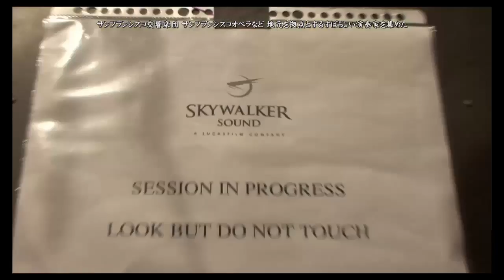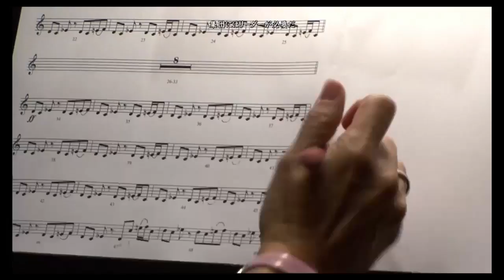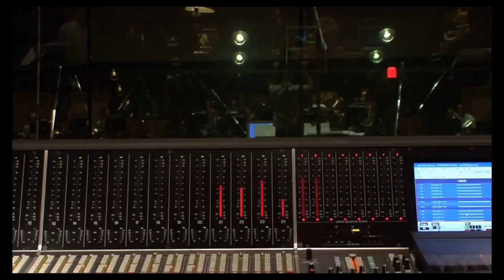【God of War III リマスタード】メイキング09 『音楽』【&G】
ゴッドオブウォー３のクリア特典のメイキング。

『God of War III（ゴッドオブウォー３） リマスタード』再生リスト